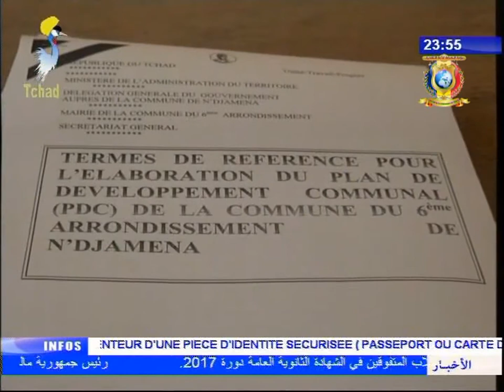INFOS TELE TCHAD DU 15 SEPTEMBRE 2017 - Communes de N'djamena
Titres
1) TECHNOLOGIES - 40 jeunes reçoivent leurs parchemins de fin de formation.
2) DEVELOPPEMENT LOCALE - Session ordinaire de la commune du 6ème arrondissement.